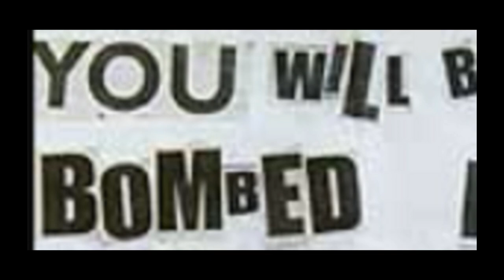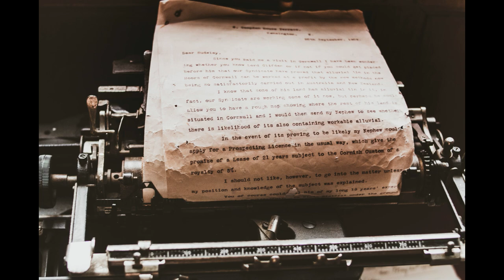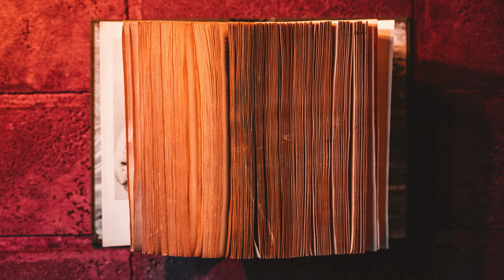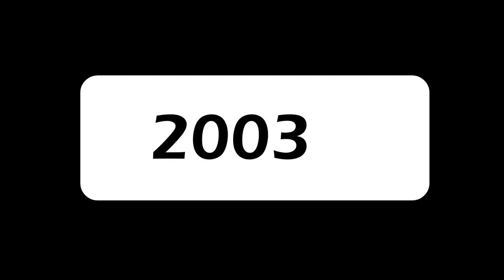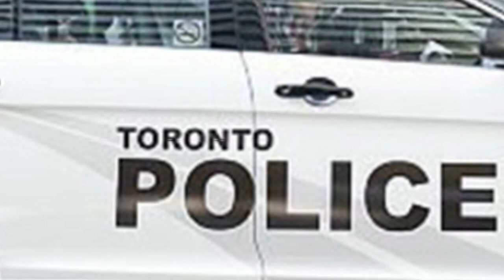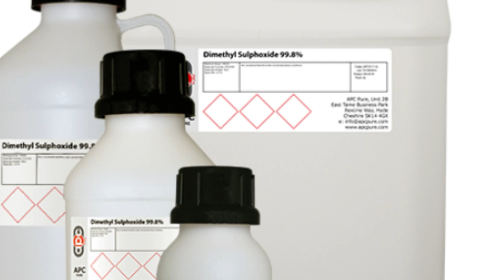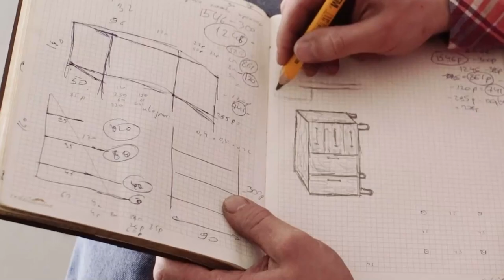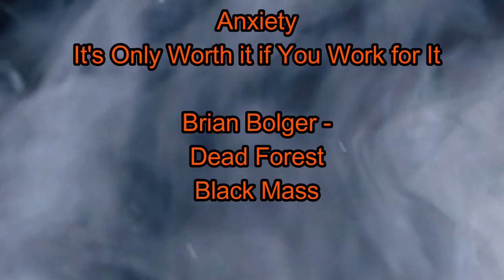The Case of the Guelph Letter Bomber (Canadian Crime)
The story of the Vendetta bomber, or Guelph letter bomber, with it's twists and turns, including how he got away with crimes.  This took place in Toronto and in Guelph, Ontario, Canada.

(image and music credits are in the video)